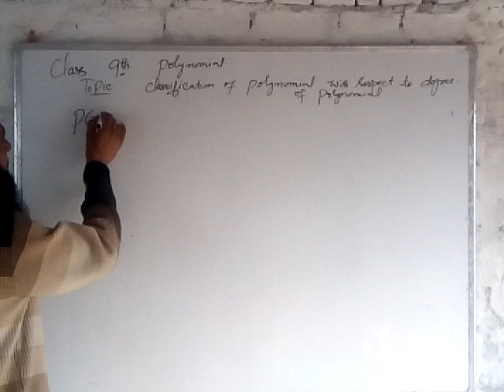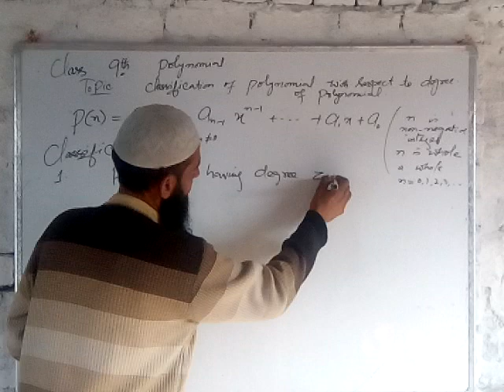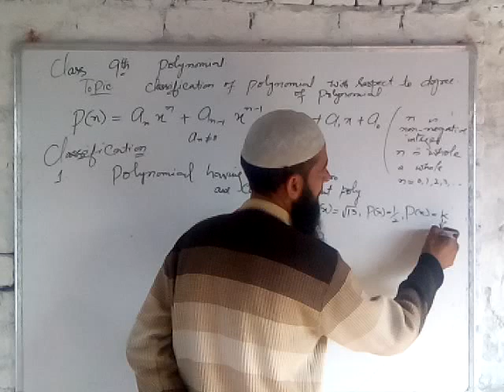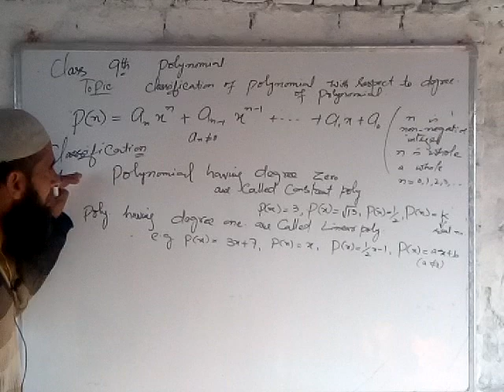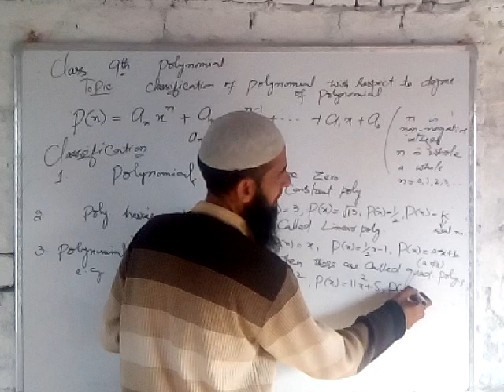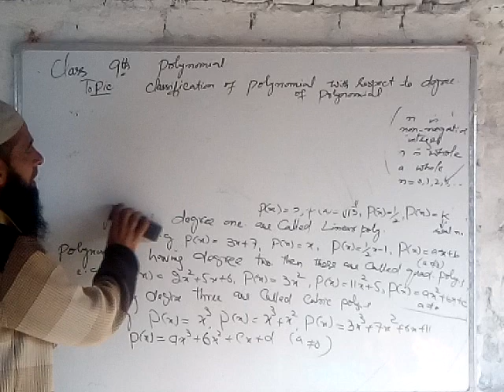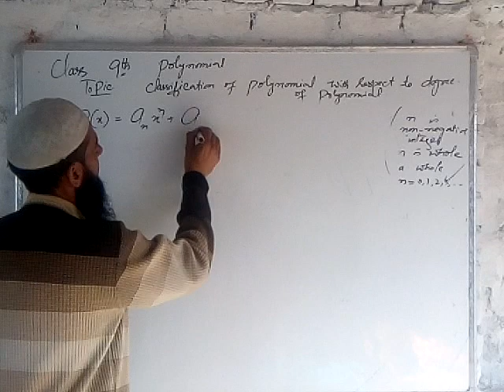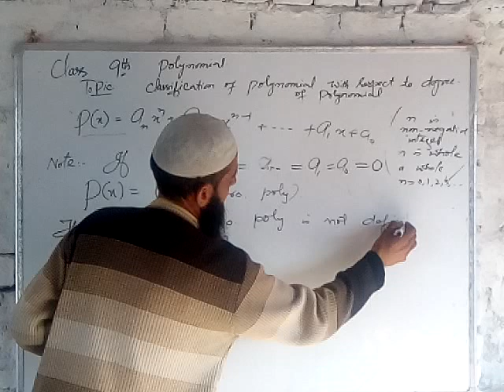Degree of a polynomial.(9th.class)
Degree of a polynomial.                                    Classification of polynomials with respect to degree.                                                               Types of polynomials.                                   Degree of polynomials and it's types.           Define degree of polynomial and it's classification.                                            Define degree of polynomial and it's types.